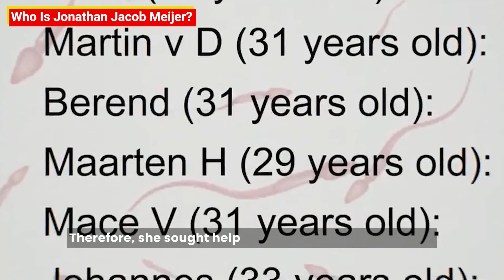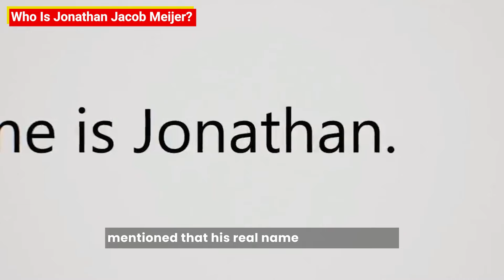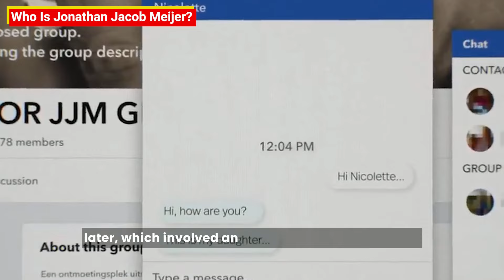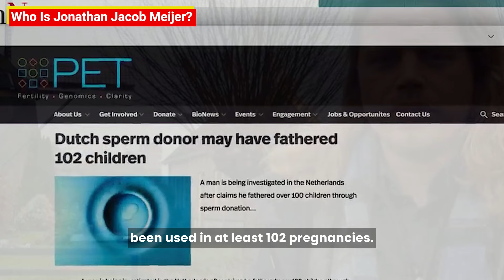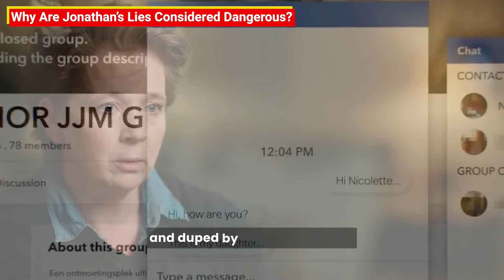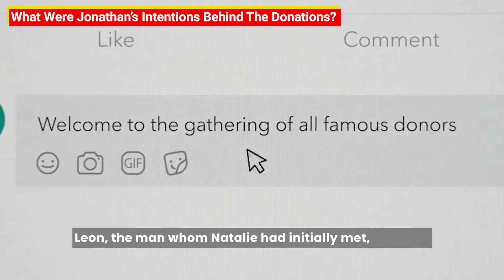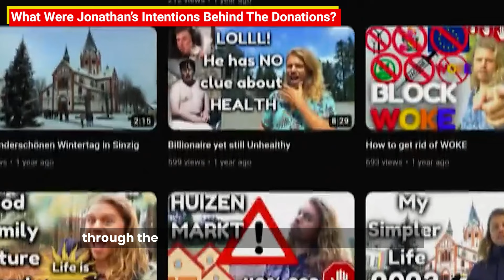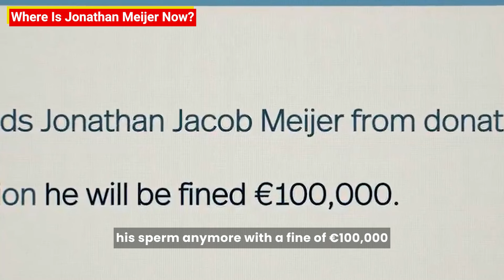The Man with 1000 Kids Recap | Jonathan Jacob Meijer | Netflix Documentary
The recap & hidden details discussion video of the documentary series The Man with 1000 Kids (2024). In this video, we have also discussed whether the documentary mini-series is worth your time or not.

Based on the life of Jonathan Meijer a Dutch YouTuber who is accused of fathering more than 500 children and defrauding people across the globe. Let us know your thoughts regarding the video in the comments section.

Editor : Indrajit Sahoo
Script : Sourya Sur Roy
Voice Over : Sushrut Gopesh